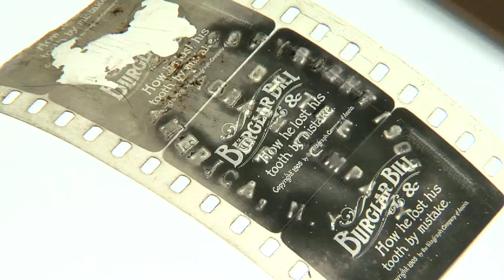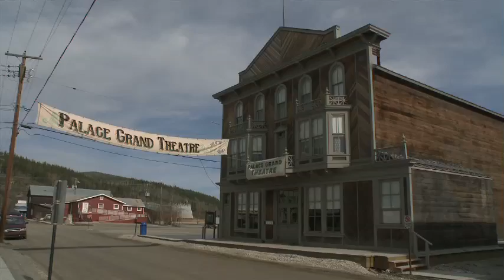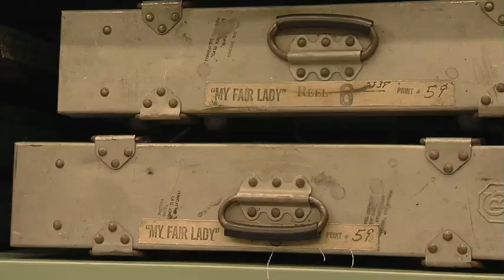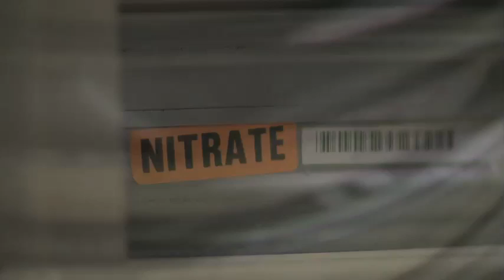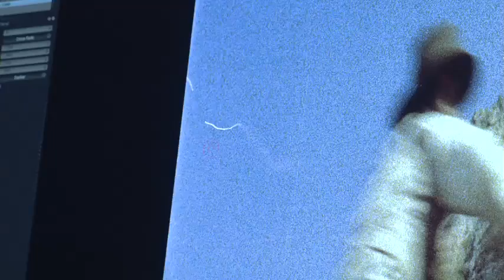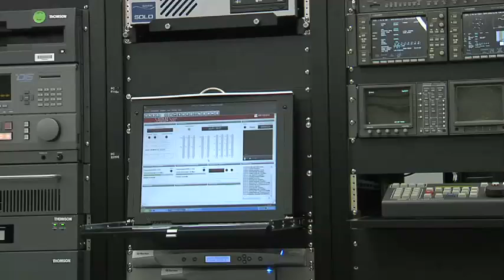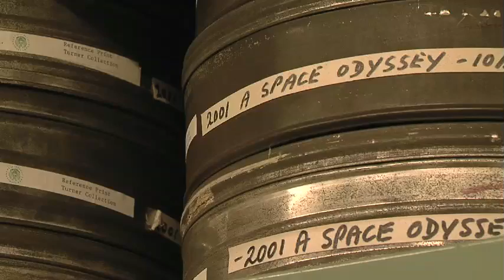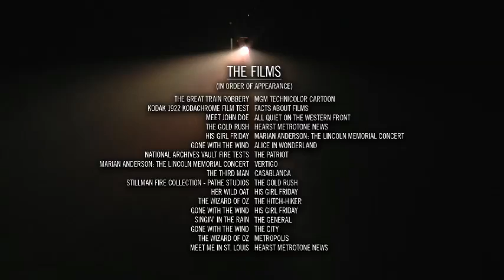Lost Forever: The Art of Film Preservation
This documentary short takes you inside the fascinating world of film preservation and restoration. From Gravitas Docufilms. Featuring George Willeman, Liz Stanley, Jan-Christopher Horak, Patrick Loughney, Leonard Maltin, Hugh Munro Neely, Robin Blaetz, Allen Daviau, Anne Morra, Michael Gates, Robert A. Harris, Michael Pogorzelski, Rick Prelinger, Sean McKee, Mick LaSalle, John Ptak, Robert Rosen, Ross Lipman, Diana Little, James Schamus, Roger Mayer and Jan Yarbrough. Thanks to the Library of Congress, Academy Film Archive, UCLA Film and Television Archive, IVC/Point.360, MoMA - Museum of Modern Art, and Visionary Arts & Scientific Technologies.